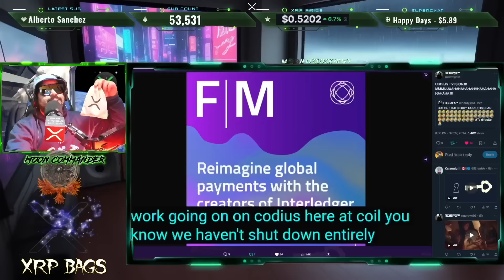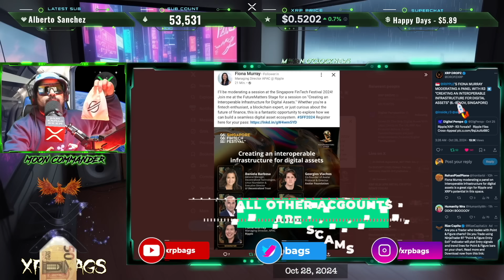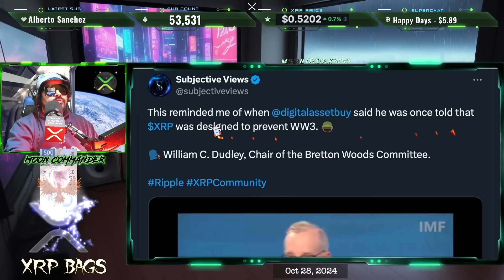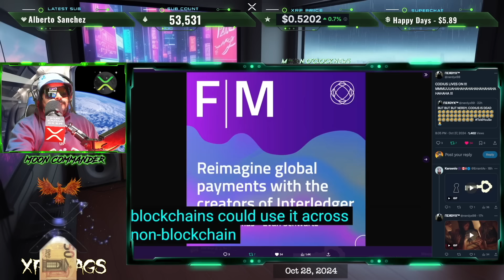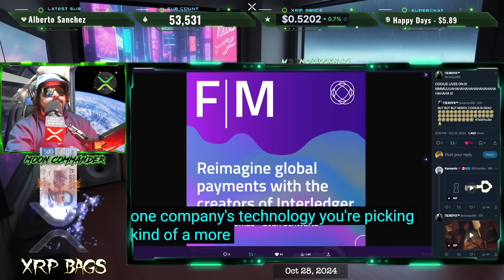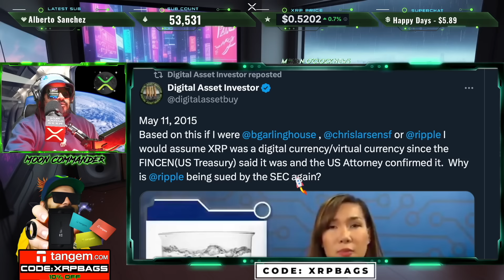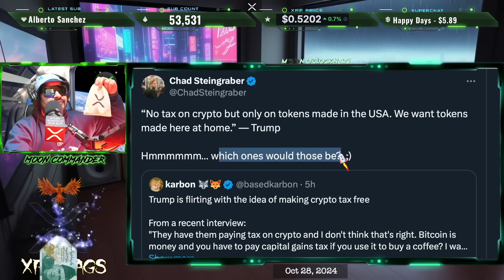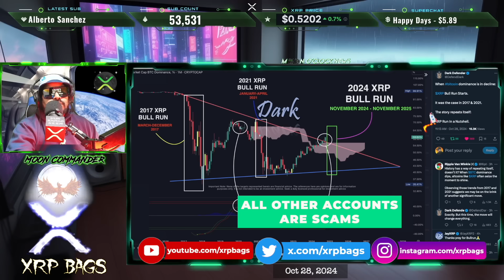RIPPLE/XRP NO TAX ON XRP?? MEMES DRIVING XRP PRICE DOWN!?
XRP Music